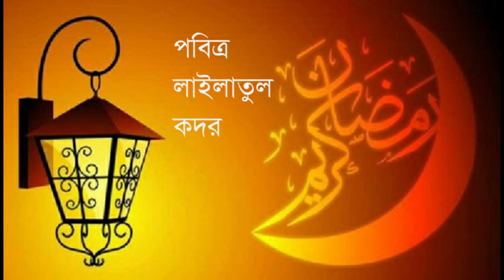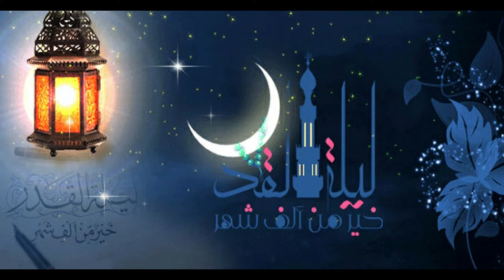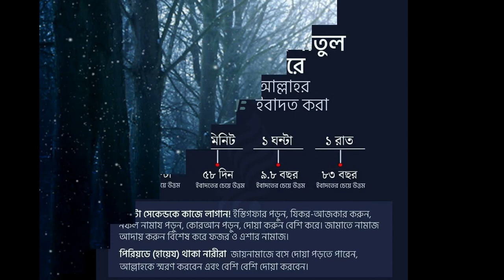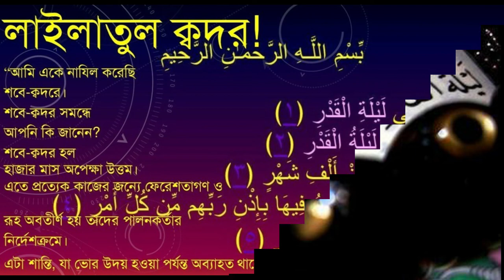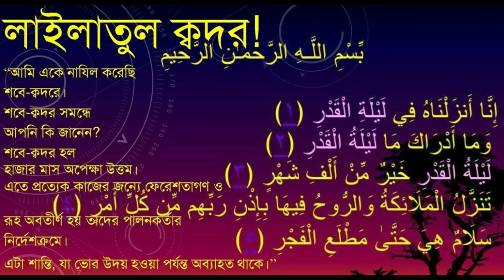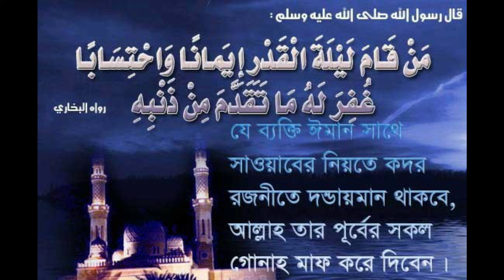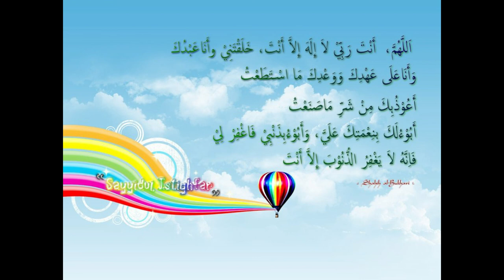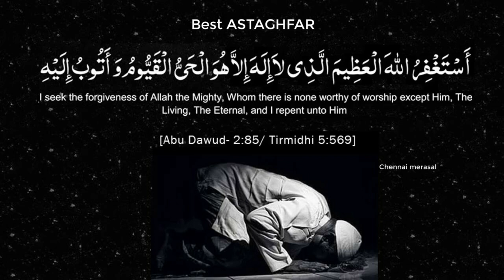লাইলাতুল ক্বাদরের ফযিলাত || লাইলাতুল কদরের আমল | Revive Your Iman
রামযানের শেষ ১০ দিন এবং লাইলাতুল ক্বাদরের ফযিলাত | Revive Your Iman

প্রথম ফযীলত: আল্লাহ তা‘আলা এ রাতে কুরআন নাযিল করেছেন; যা মানুষের জন্য সঠিক পথ নির্দেশিকা এবং দুনিয়া ও আখিরাতের সৌভাগ্য।
দ্বিতীয় ফযীলত: “আপনাকে কিসে জানাবে ‘লাইলাতুল কদর’ কী?” এ প্রশ্নবোধক আয়াত এ রাতের বড় গুরুত্ব ও মহত্বের উপর প্রমাণবহ।
তৃতীয় ফযীলত: এটা এমন এক রাত, যা হাজার মাসের চেয়েও উত্তম।
চতুর্থ ফযীলত: এ রাতে ফেরেশতারা দুনিয়ার বুকে অবতরণ করে থাকেন; যারা কেবল কল্যাণ, বরকত ও রহমত বর্ষণ করতেই অবতরণ করে থাকেন।
পঞ্চম ফযীলত: এটা শান্তি ও নিরাপত্তাময়; কারণ বান্দা এ রাত আল্লাহর আনুগত্য ও ইবাদতে কাটিয়ে দেয় ফলে আল্লাহ শাস্তি ও আযাব থেকে অধিক পরিমানে শান্তি ও নিরাপত্তা প্রদান করেন।
ষষ্ঠ ফযীলত: আল্লাহ তা‘আলা এ রাতের সম্মানে একটি পূর্ণাঙ্গ সূরা অবতীর্ণ করেছেন, যা কিয়ামত পর্যন্ত তিলাওয়াত করা হবে।